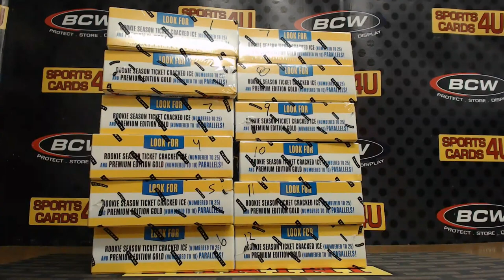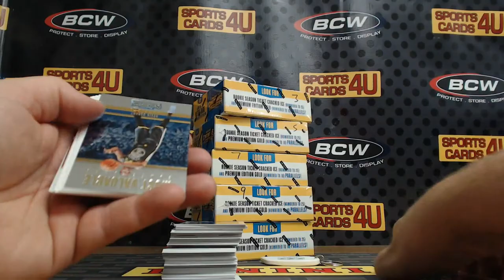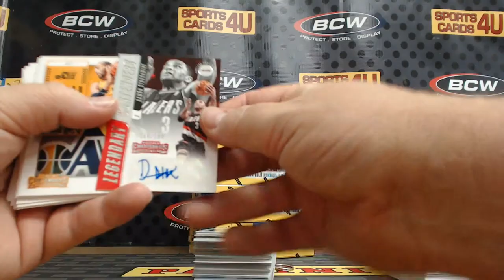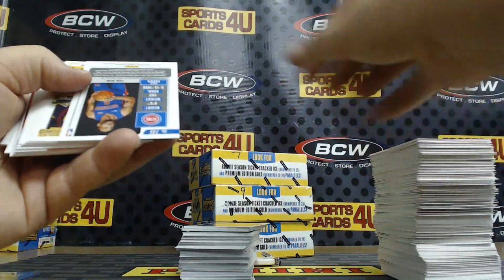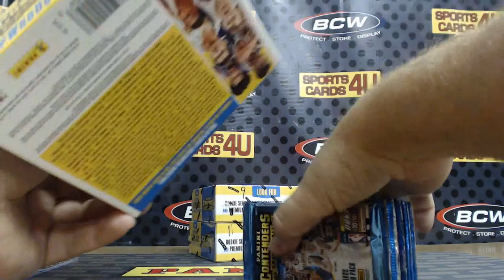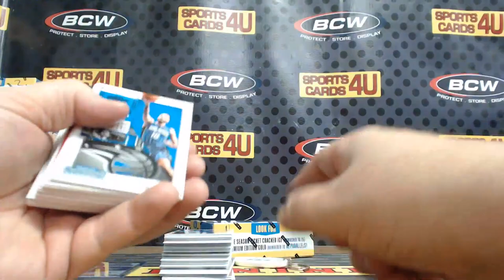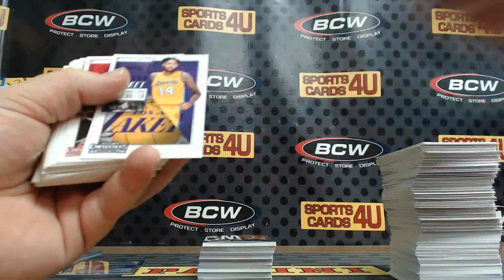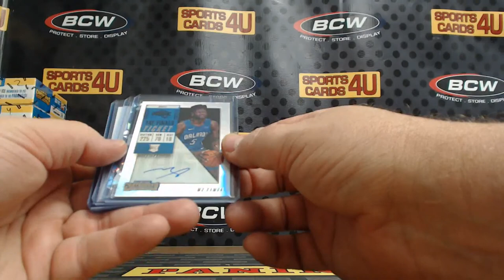2018-19 Panini Contenders Basketball 6Box Half Case Team Break #9 (1-6-19)